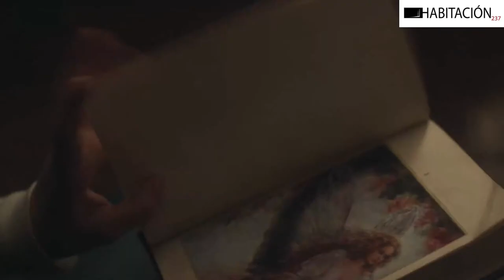The nanny Trailer en inglés